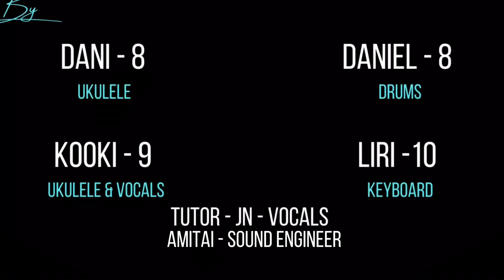IN THE END COVER VIDEO - ROCK CLUB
This group is made up of children aged 8-10,  produced and awesome cover of in the end in only 8 weeks.
We are very thankful to them and to Nir Finkelstein for putting the time and effort in making this outstanding video!